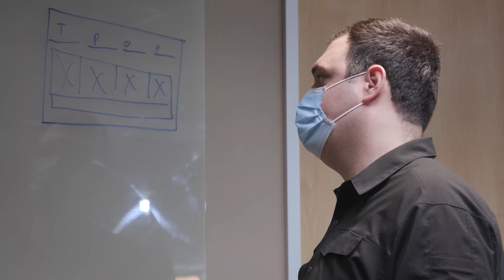SmileMD Brings Dental Services to Patients Who Need Them